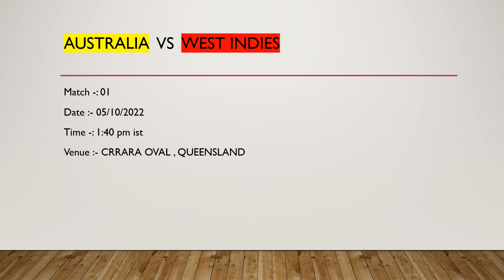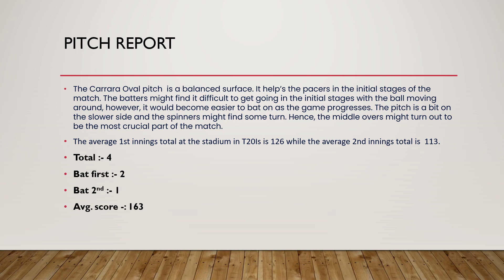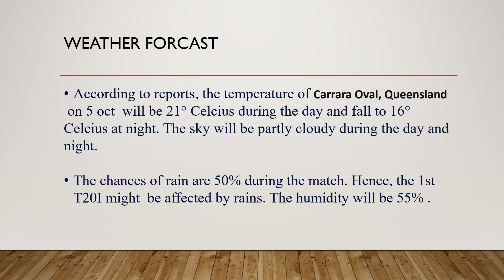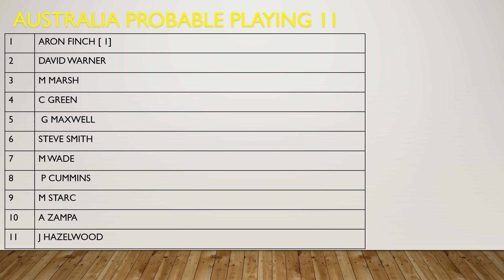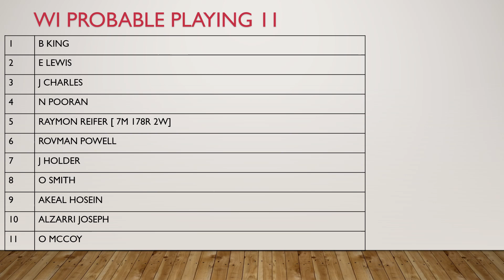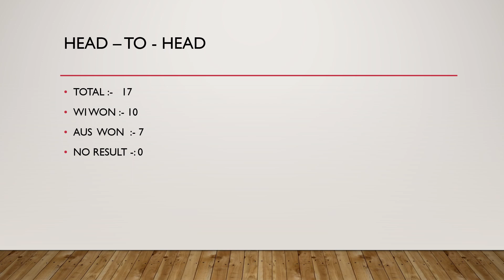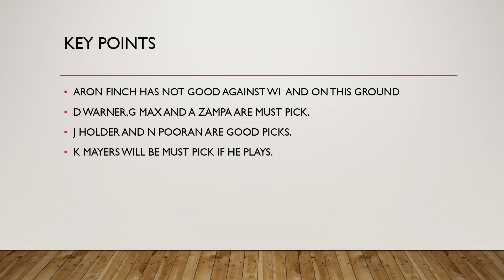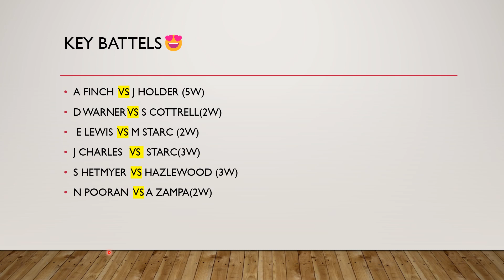AUS VS WI DREAM11 TEAM | AUS VS WI 1ST T20 MATCH PREDICTION | AUSTRALIA VS WEST INDIES GRAND LEAGUE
AUS vs WI Dream11 | AUS vs WI  | AUS  vs WI Dream11 AUS Prediction | AUS vs WI 1st T20 Team

AUS vs WI Dream11, AUS vs WI , AUS  vs WI Dream11 Team, AUS vs WI Match, AUS vs WI Dream11 WIPredication Today, AUS vs WI Match, AUS vs WI , AUS vs WI , AUS  vs WI  , AUS vs WI , AUS vs WI , AUS  vs WI Dream11 Team, AUS vs WI  T20

AUS vs WI Dream11 | AUS vs WI | AUS vs WI Dream11 WIPredication | AUS vs WI T20 Match

AUS vs WI Dream11 Team | AUS vs WI Dream11 T20 5 May | AUS vs WI Dream11 Today Match Predication

AUS VS WI LAST MATCH PERFORMANCE
WI VS AUS POSSIBLE PLAYING11
AUS VS WI T20I MATCH PREDICTION
AUSTRALIA VS WEST INDIES T20I MATCH
WI VS AUS T20I MATCH PREDICTION
AUS VS WI 5TH OCTOBER
WI VS AUS T20I TEAM
AUS vs WI FANTASY TEAM
WI VS AUS T20I MATCH
AUS Vs WI T20I TEAM
WI VS AUS PLAYING11 PREDICTION
AUS Vs WI POSSIBLE11 FOR T20I MATCH

aus vs wi dream11 team
aus vs wi dream11 prediction
aus vs wi dream11 prediction today match
aus vs wi dream11 team today
aus vs wi dream11 team 1st t20
aus vs wi dream11 gl team
aus vs wi dream11 team prediction today match
aus vs wi dream11 pitch report
aus vs wi dream11 team 2022
aus vs wi dream11 team today match
aus vs wi dream11
dream11 australia vs west indies
aus vs wi 2022
aus vs wi t20
aus vs wi live
aus vs wi t20 live match
aus vs wi t20 dream11 prediction
aus vs wi t20 match prediction
queensland pitch report
queensland stadium pitch report
carrara oval queensland pitch report for t20
aus vs wi playing 11
australia vs west indies
aus vs wi queensland